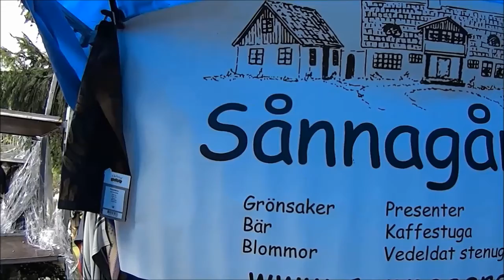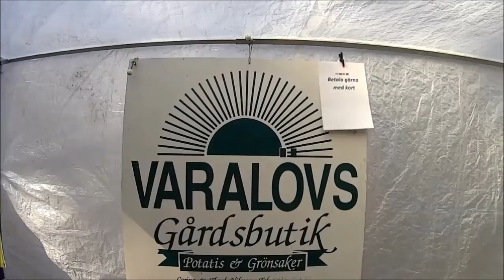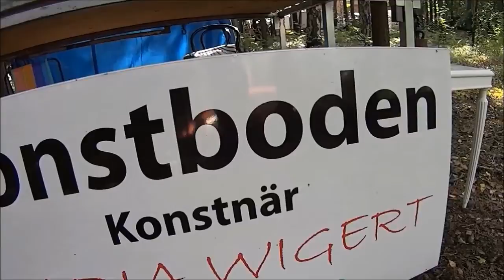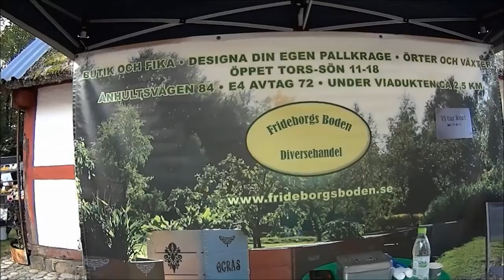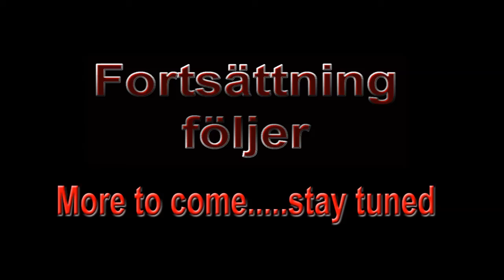Höstträdgårdsmässa 2014 - 1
Höstträdgårdsmässa i Hembygdsparken Ängelholm.
Upplev trädgårdsnäringens stora utbud med utställare, föredrag, rådgivning och mycket  mer! Mycket folk som vanligt och svårt att få parkering på området, allt var upptaget redan vid 9 tiden. Hela kvarteret var fullproppat med bilar.
Kamera: Sony HDR-AS 30.